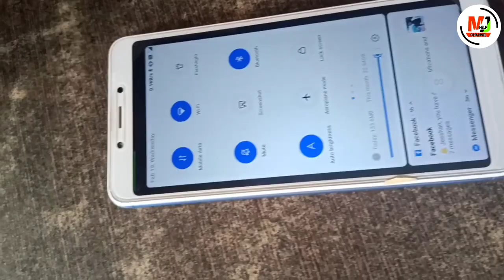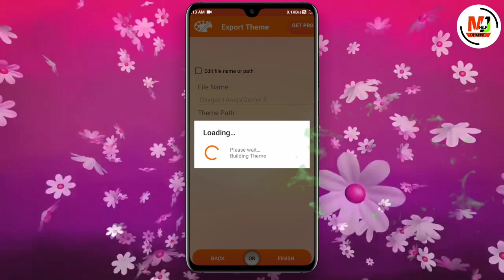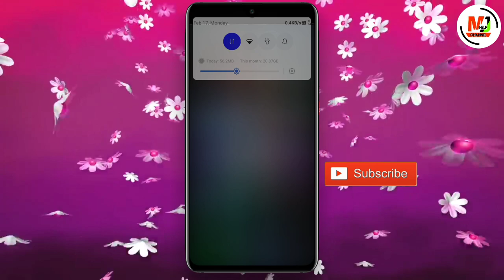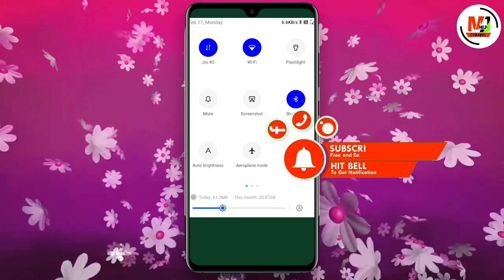Realme ui theme for miui phones||mj help| mjh||mobile theme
Hi friend

Download links.

ref=aymt_homepage_panel&eid=ARBEzjab04b1U22neYplZ_xnsnqj7Q5b4CfKlpJ1JKTmxhSbQA-V3QSXxI_2MO91GFEoYB2seKuQE-uB